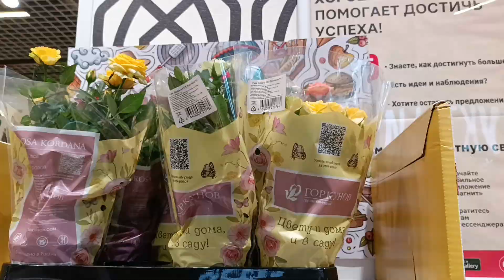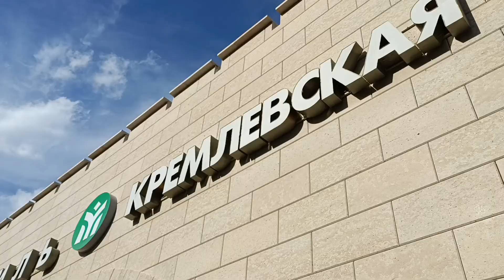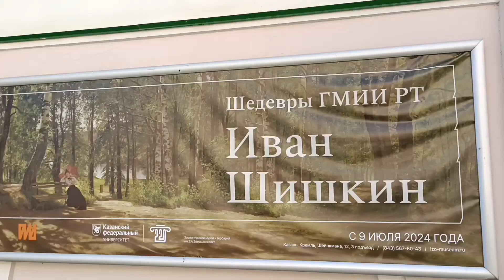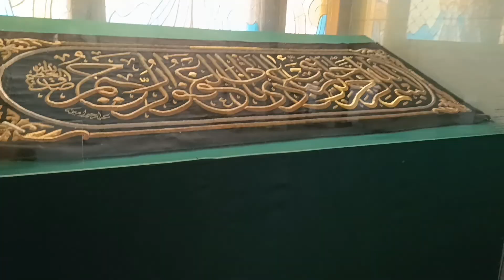Казань. От улицы Баумана до Кул Шарифа. 29 июля 2024.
Казань. Татарстан. Россия. От улицы Баумана до Кул Шарифа.